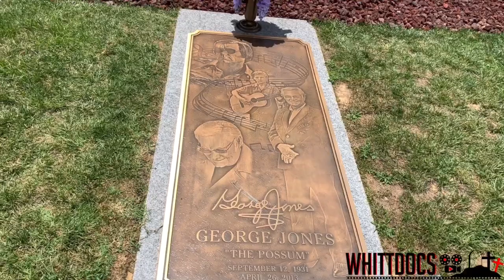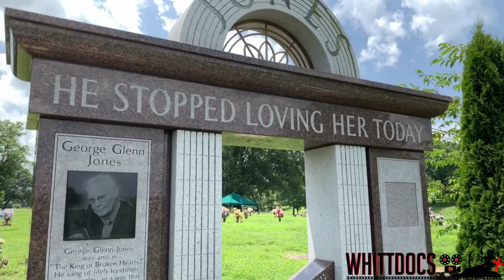Famous Graves George Jones Woodlawn Cemetery Nashville Tennessee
Famous graves George Jones. We visit his grave in Nashville Tennessee. George Jones grave site at Woodlawn cemetery.